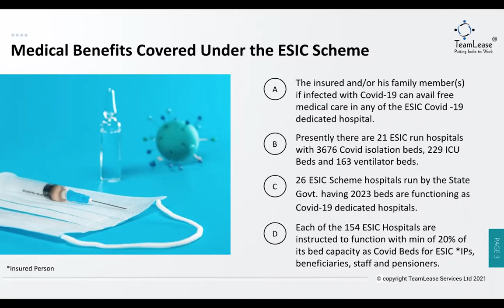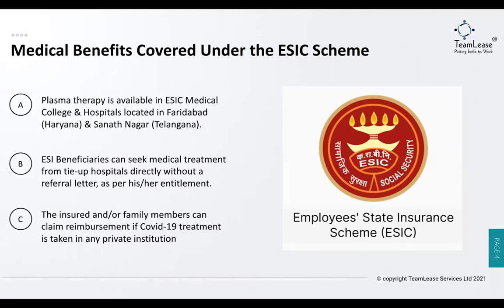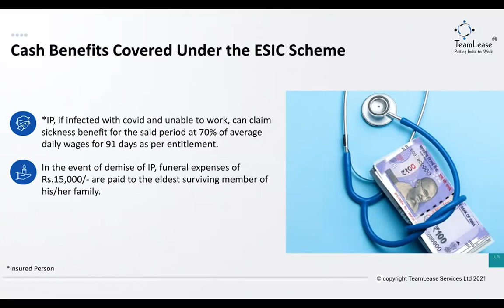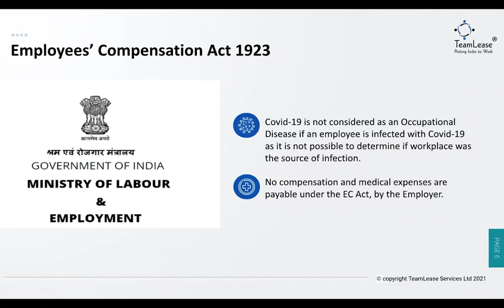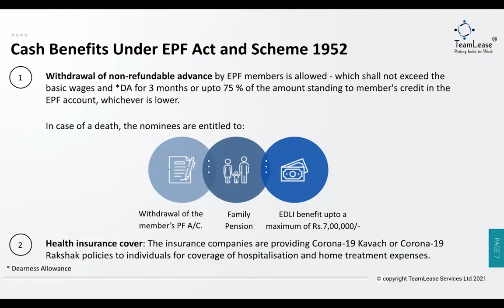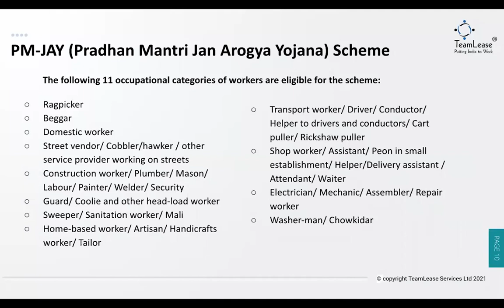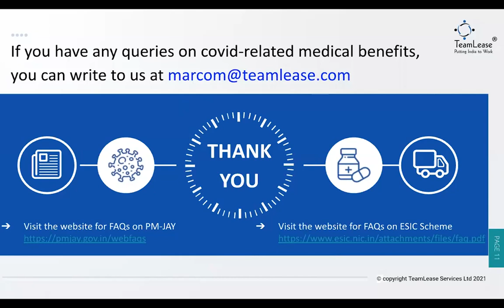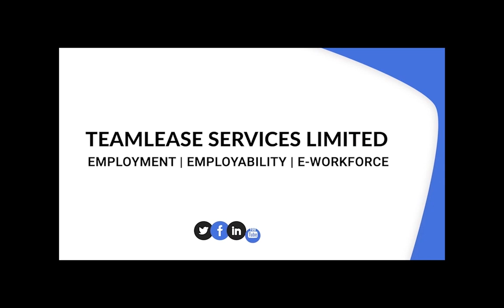Tips for Managing Financial Challenges During Covid Times - TeamLease Webinar